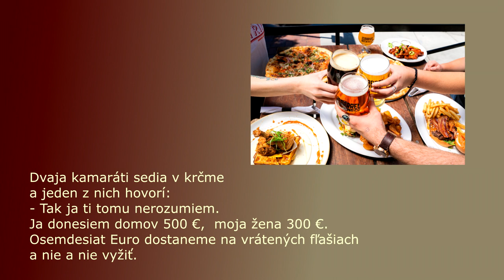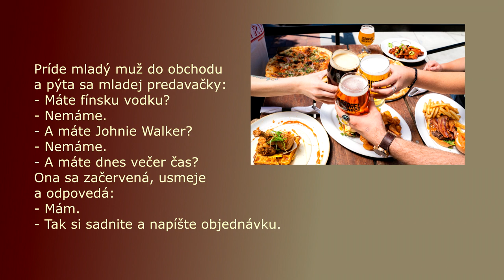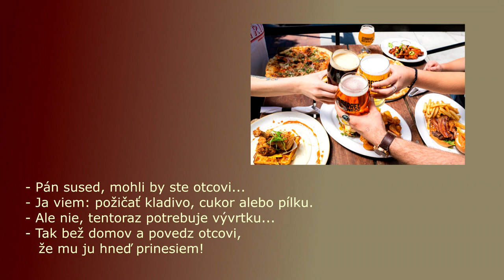MIKO Jarko, Kadzi chodziš pijaku, spieva autor piesne Jarko Miko, Videorohaľ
The composer, singer and musician Jarko Miko has recorded more titles in the VIDEOROHAL studio, but they are all sold out. The last CD called - When I went home from the tavern, he recorded with the band Harmonia.
Skladateľ, spevák a hudobník Jarko Miko nahral v štúdiu VIDEOROHAĽ viac titulov, všetky sú však už vypredané. Posledné CD pod názvom - Keď som išiel z krčmy domov, nahral so skupinou Harmonia.

Jarko Miko svoju mladosť prežil v rusínskej obci Lukov pri Bardejove. Časť svojho života trávil v obci Hunkovce okr. Svidník. Teraz žije a pôsobi v meste Bardejov. Počas svojho života zložil, nahral a naspieval nespočetné množstvo piesní. Jeho piesne sa postupne stávali hitmi a preslávili ho aj ako Gipsy Jarko z Hunkoviec. Hrával v rôznych kapelách a pretože bol príliš náročný muzikant, nepodarilo sa mu dodnes založiť takú kapelu, s ktorou by bol spokojný.  Jeho autorské piesne postupne preberali - rozkrádali - rôzne kapely, ktoré Jarkove autorské piesne  hrávali predovšetkým na rómskych podujatiach  a samozrejme piesne si prisvojili až tak, že ich vydávali za akože "svoje autorské".  S týmto sa nemožno stotožniť, preto Jarko Miko je od roku 2019 členom SOZA a pre jeho autorské piesne platí, že súhlas na použitie udeľuje SOZA.

Upozorňujeme, že piesne Jarka Miku sú chránené značkou